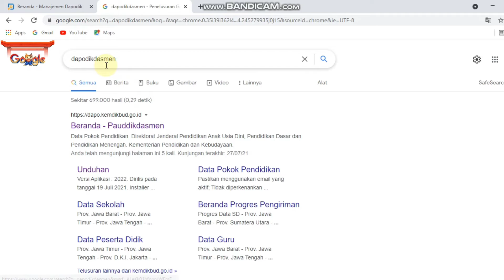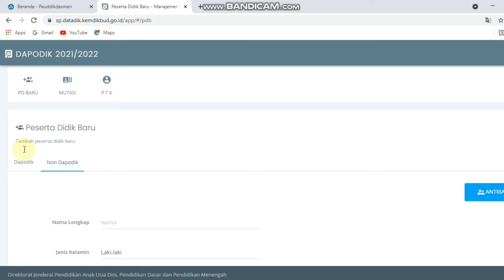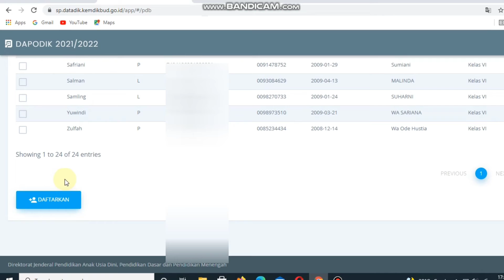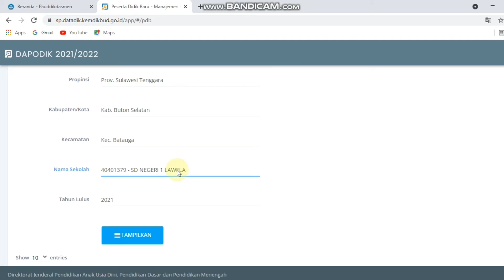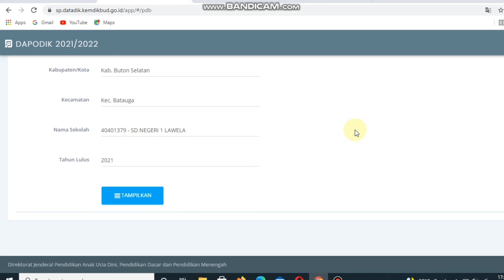Tutorial Cara Tarik Peserta Didik Baru Dapodik 2022